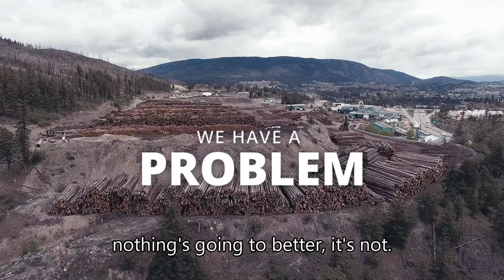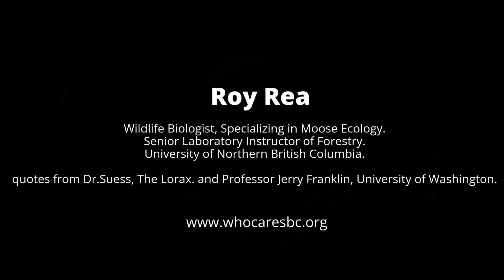Roy Rea - What We Leave Behind (U)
Science is clear – it’s been clear for decades.  What matters is not just what we take out of the forests, but also what we leave behind.  If you want to have diversity, if you want to have wildlife like moose, you have to leave forests intact.

to learn what you can do to get involved and help ensure that BC's wildlife and wilderness thrive for generations to come.